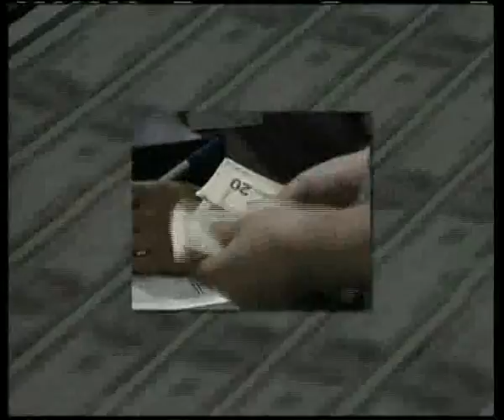Press TV's Marzieh Hashemi talks to Max Keiser on Dollar Dilemma #1